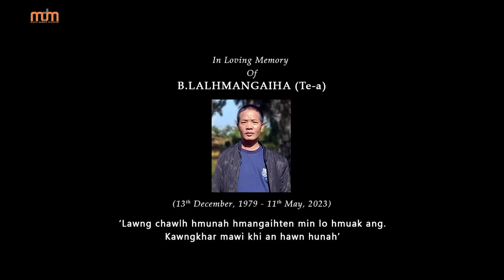Melody Lalzirliani - Mittui a hul ang (Official Music Video)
Translated by Mavuana
Video-Chiangtea Videography
Recording-Masky Records
Special thanks to Lalbiakthanga Khiangte & Family